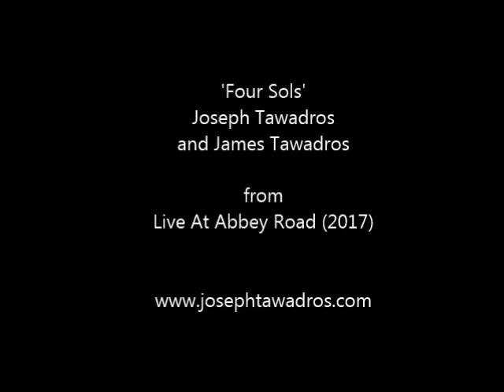Live at Abbey Road CD - Joseph and James Tawadros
‘Four Sols’ composed by Joseph Tawadros from the 2017 ARIA Award nominated CD ‘Live at Abbey Road’